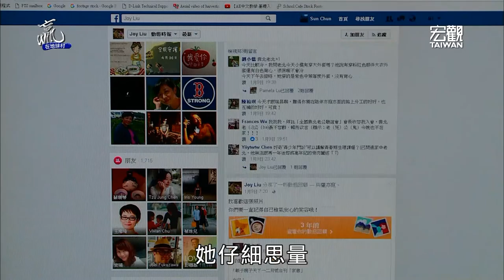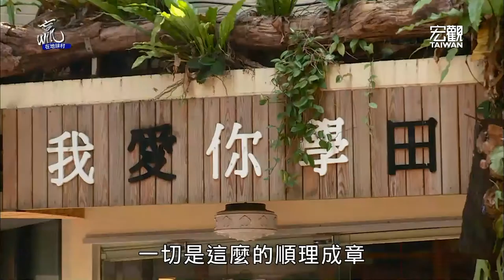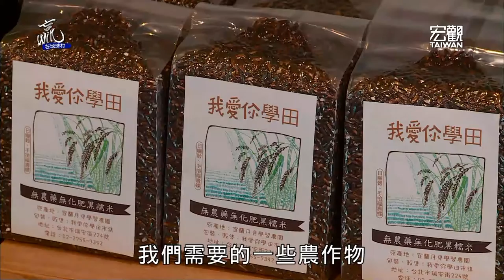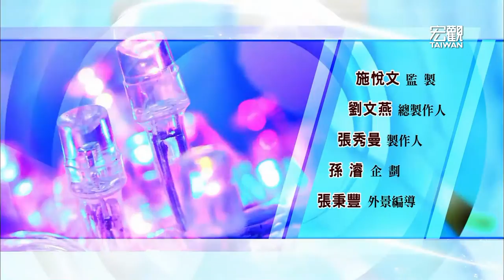贏在地球村 Win The World—從土地出發的餐廳 我愛你學田市集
劉昭儀，同時也是前立委羅文嘉的妻子，做起便當菜信手拈來，因為她是兩個孩子的媽媽，親手做羹湯是一件再家常不過的事，臉書上三不五時看得到成果，有人問她「劉昭儀，你做得便當好吃嗎？」，她仔細思量，與其自己賣瓜不如邀請大家來吃吃看，因此起心動念辦了便當趴，地點選在2014年承租的我愛你學田市集，隔壁就是水牛書店。

從書店到微型市集，一切是這麼的順理成章，和我愛你學田配合的農友，三分之二都是產地親送，採訪時恰巧就遇到來自復興鄉的邱榮漢與徐偉誠，文青又帶點不羈的打扮，不說是農夫還真看不出來！

劉昭儀的學田市集，就像一個農業桃花源，友善耕種、無毒栽培，他們提供農友通路，農友供應好食材，魚水互助，只是，難免還會遇到滯銷產品，為了不浪費資源，劉昭儀在市集裡又規劃了餐廳。

熱騰騰出爐的烤時蔬，沒有天花亂墜的香料，只有五花八門的各種根莖類，當季的櫛瓜、茄子、彩椒、洋蔥，淋上橄欖油、黑胡椒，烤熟之後，滿口都是蔬菜的原味。料理經驗豐富的蘇彥彰在餐廳坐鎮，秉持做菜精神就是土地的原則，發揮台灣本土食材特色，讓食材說話。

我愛你學田市集是一個複合式平台，讓台灣小農和台灣主廚有了揮灑空間，同時它也是一個公益的平台，劉昭儀號召各界名人擔任便當趴主廚，總統蔡英文、作家詹宏志和導演柯一正都曾共襄盛舉，便當收益全數捐助弱勢。

卸甲歸田的羅文嘉和劉昭儀，放下庸碌都市生活，回到純樸鄉下，再把鄉野的原始引流入繁華，一步一腳印雖然辛苦，但踏實地教人心安理得。

➨更多宏觀影片：
《節目類》